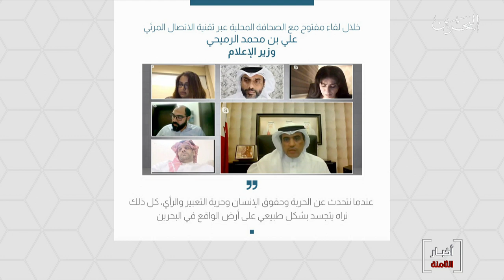البحرين مركز الأخبار :وزير الإعلام يؤكد أن صوت الإعلام البحريني واع وواثق يعكس طبيعة المجتمع وثقافته